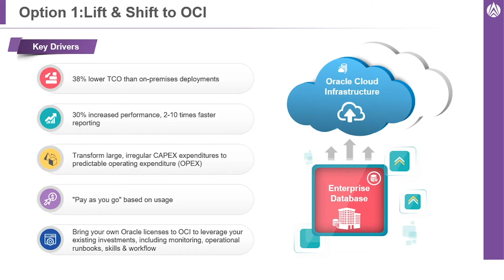5 Benefits of Moving to Oracle Cloud Infrastructure | Oracle EBS Upgrade | Aspire Systems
Why migrate your Oracle E-Business Suite to Oracle Cloud Infrastructure?
Business Transformation benefits:
1. Predictable Operating Expenditure (OPEX)
2. Oracle Cloud’s pay-as-you-go pricing model charges you only for usage
3. Bring your own Oracle licenses, existing monitoring systems, operational runbooks, skills, and workflow
4. Easy migration and integration
5. Enjoy focused cloud support for all Oracle Applications

About Aspire Systems:

Global technology services firm with core DNA of Software Engineering. Specific areas of expertise around Software Engineering, Digital Services, Testing and Infrastructure & Application Support. Vertical focus among Independent Software Vendors, Retail, Distribution, Consumer Products and BFSI. Oracle Global Platinum Partnership with OCI & R12.2.9, Domain Expertise